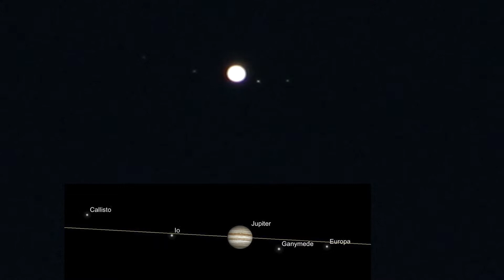4 Planets - Venus, Jupiter, Saturn & Mars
It's been a week since the sky has allowed us to see the planets and I was a bit shocked to see Venus so low in the Western sky at my usual viewing time. I had to adjust my position about 15-20 feet from my previous filming where I had been catching it the majority of the month of July.

Anyway, we have the 4 planets dancing across the sky this evening, Venus, Jupiter, Saturn & Mars.

9:04pm to 9:45pm, Friday August 3rd, 2018, NE Ohio, 76°F - West, SW & SE Skies